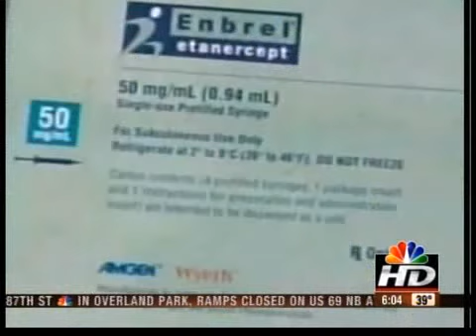How your hamburger can help psoriasis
Hamburgers and psoriasis. A Blue Springs girl hopes one will help the other.